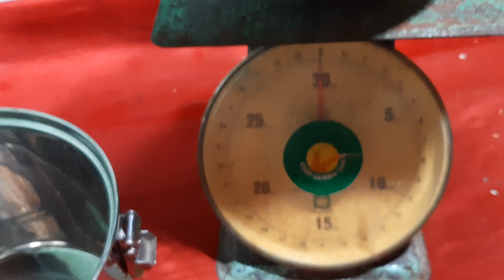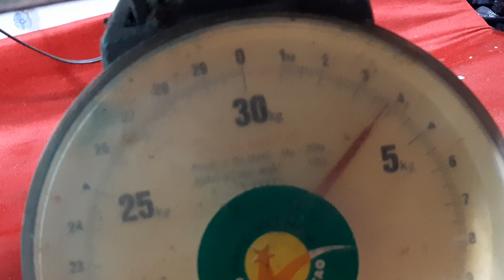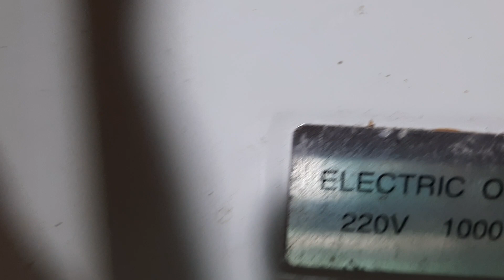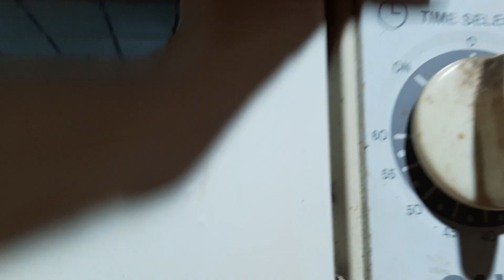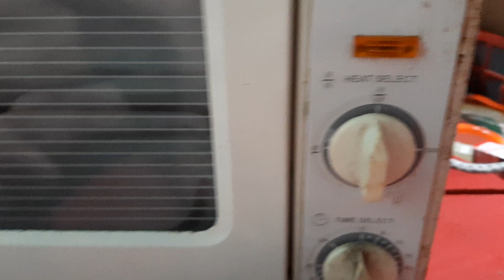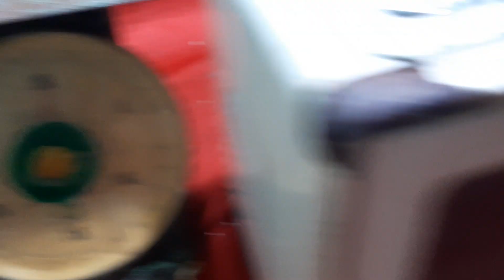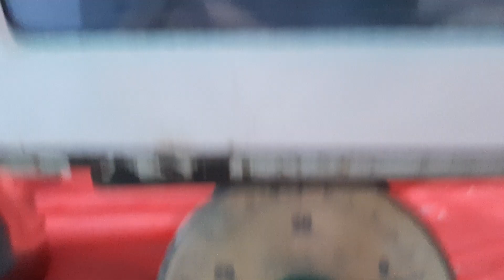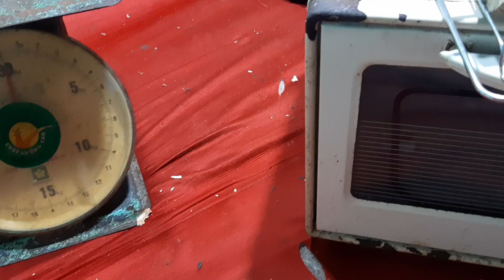bán ích món anh em mua liên hệ 0774073629